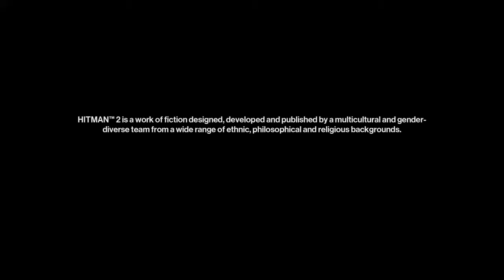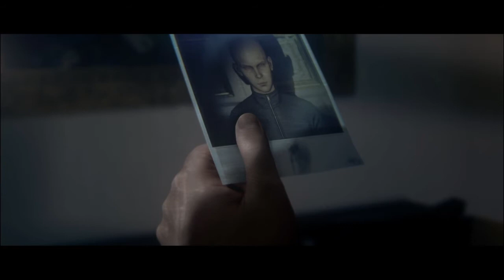HITMAN 2 PART 1 GAMEPLAY WALKTHROUH URDU COMMENTORY BY Bewafa YT.